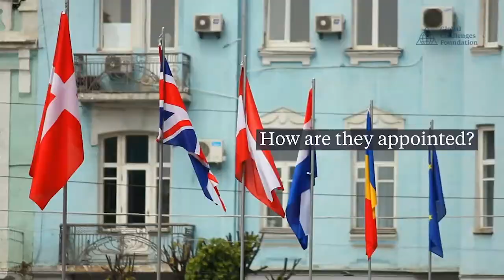How is the United Nations Security Council Governed?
How much do you actually know about the UN's most powerful body?